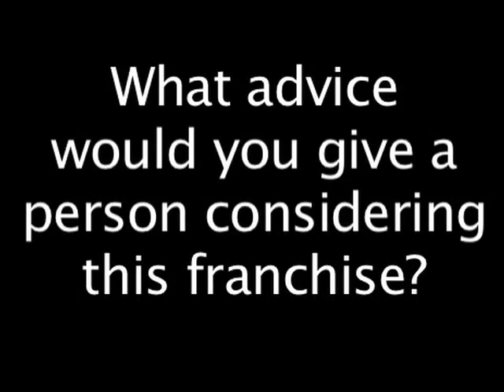Once Upon A Child Franchisee Testimonial #6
What advice would you give a person considering this franchise?
Store owners tell it like it is – here is their advice for anyone looking at becoming a Once Upon A Child franchisee.